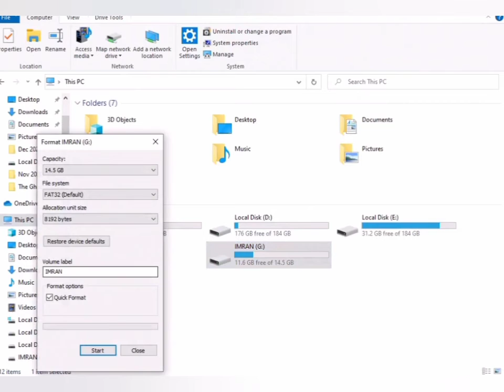Convert bootable USB pendrive to normal pendrive